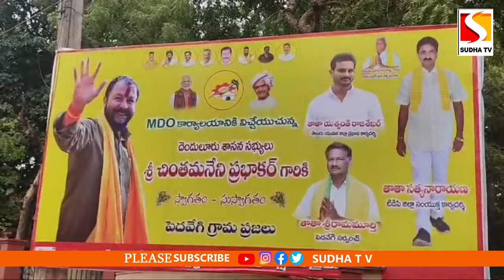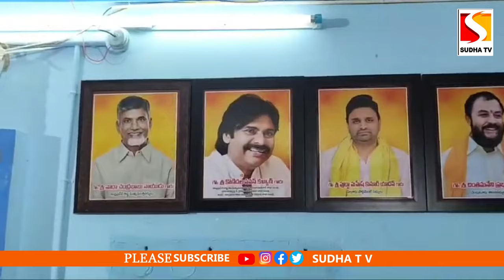పెదవేగి మండల పరిషత్ కార్యాలయంలో జరిగిన సర్వ సభ్య సమావేశంలో పాల్గొన్న ఎమ్మెల్యే చింతమనేని SUDHA TV